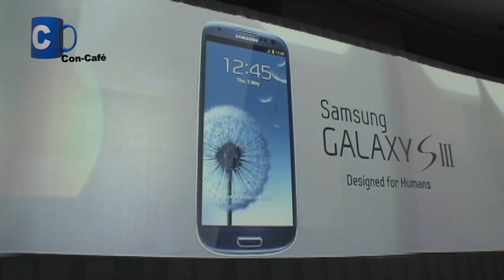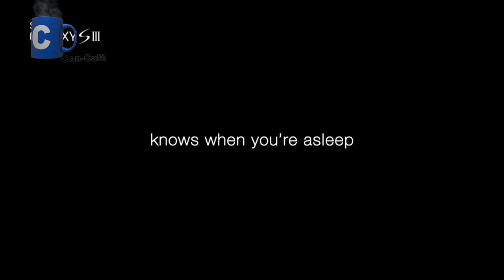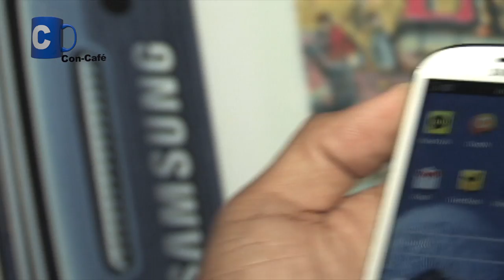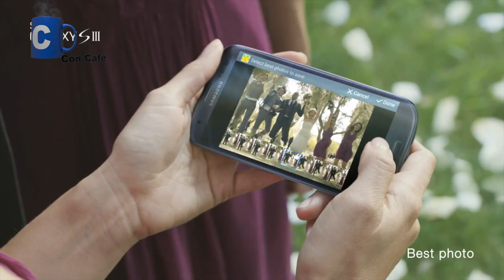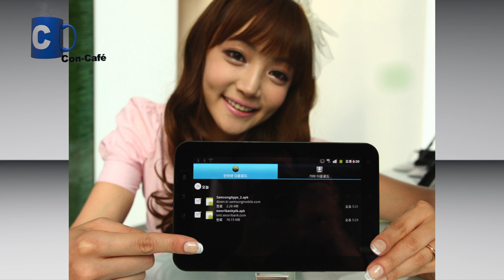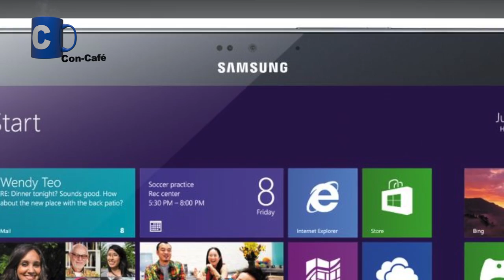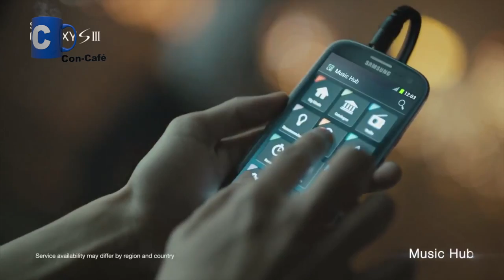Samsung Galaxy S3 es el smartphone mas avanzado dijo Jorge López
"Samsung Galaxy SIII es el smartphone mas avanzado" dijo hoy nuestro invitado Jorge López, Gerente Jr. Soporte y Valor agregado división Móvil de Samsung Electronics de Venezuela, desde Caracas, Venezuela, para hablarnos del Samsung Galaxy SIII en las tres operadoras en eXclusiva para ConCafeTVhd por Chevere 91.9 FM, y Con-Cafe.com. Tras el Lanzamiento del SamsungGS3.